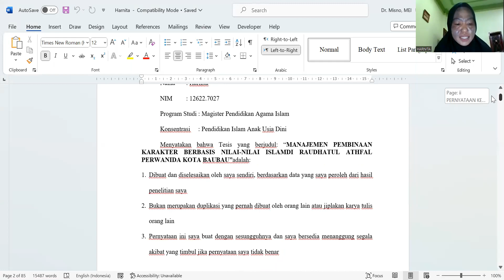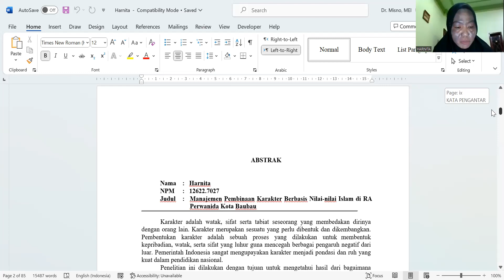Ujian Tesis Ibu Harnita Baubau